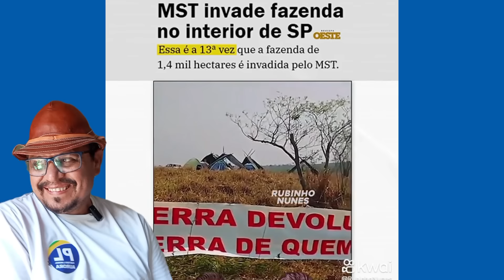RASGOU A FAIXA POR CAUSA DA MULTIDÃO Lula Janja não aguentou e chorou deu Piripaque Kkkk